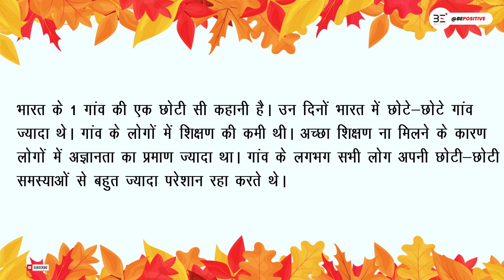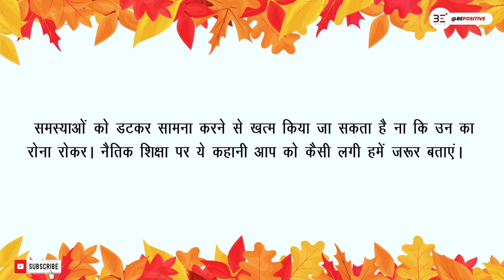एक छोटी सी कहानी शिक्षा वाली !video